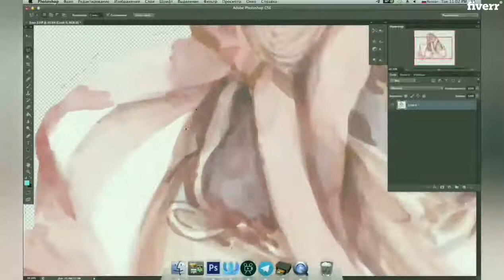I will create amazing digital or watercolor custom illustration - Illustration Services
Hi, I am Kaleriia. I will illustrate your plant (or any illustration), all you have to do is to describe your flower or anything else by sending me a photo.  Hand drawn
Full colorFull bodyNo background (Except Premium)
A4 paper size, 300dpi, RGB
Note: All illustrations are hand painted using Watercolor and Ink on a watercolor paper. How it works:1.  Message me first to discuss details.
2.  Place the order.
3.  I will provide a sketch. At this stage, you can ask for a revision if you need.
4.  Once the sketch is approved the next step is coloring. 5.  The last steps: scanning and editing in Ps.
6.  Receive the finished product. You will get two files. One JPEG file with a white background (Except Premium) and one PNG file with a transparent background.
NOTE: Do not place the order before contacting and disusing the details with me, please